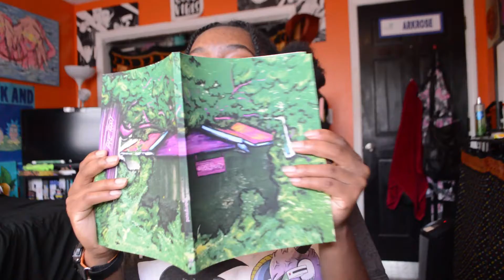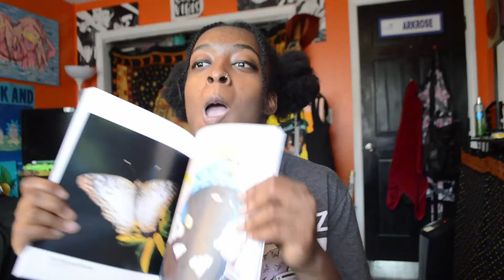I GOT FEATURED IN A ART MAGAZINE!!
The art magazine was feature has finally arrived!!!